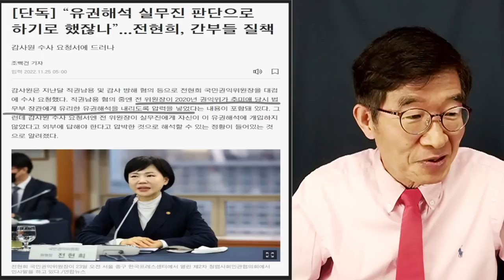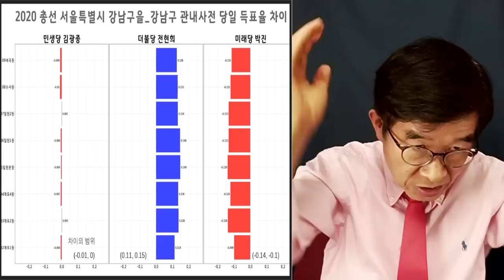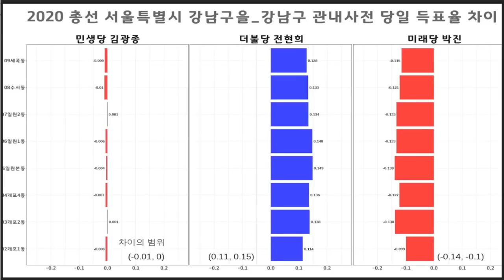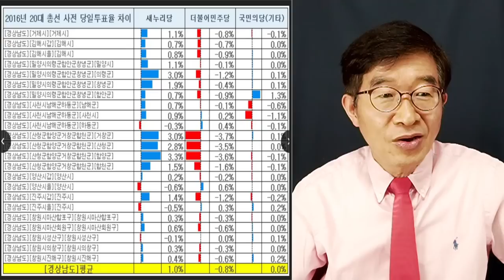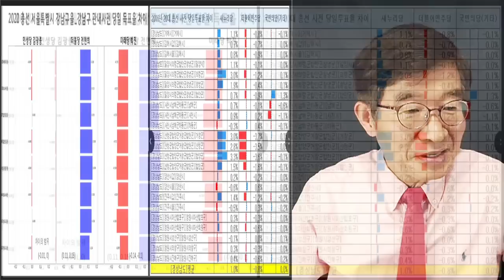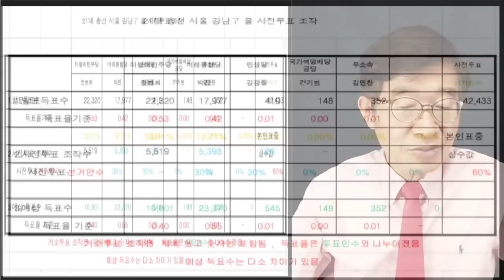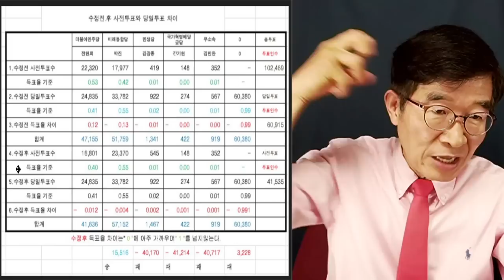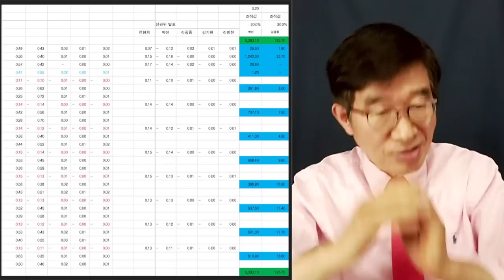통영사람, 전현희 / 권익위원장, 압력 행사? / 4.15총선 전현희(강남을), 선거 실상은 이렇다 / 무자비하게 사전투표 조작! / 그래도 이기지 못했구나 [공병호TV]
Bitcoin : 3MTW849AkP2ftLeSK2teZHMmzLu7Z83s9U